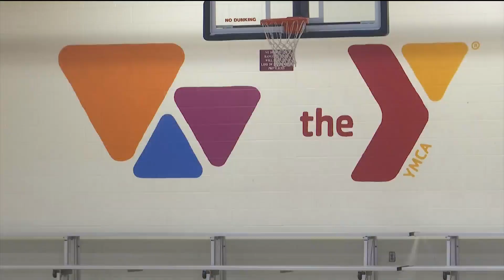Active in the winter